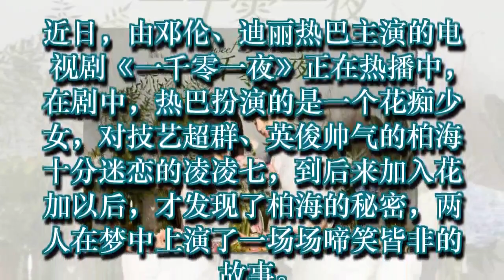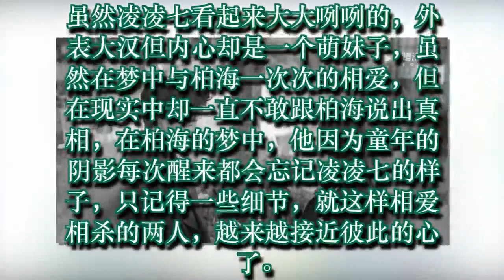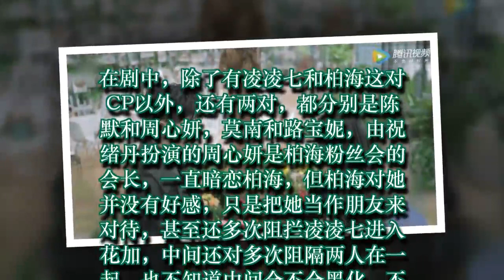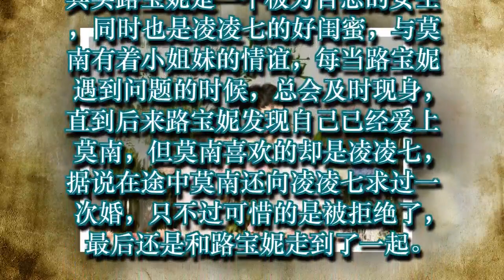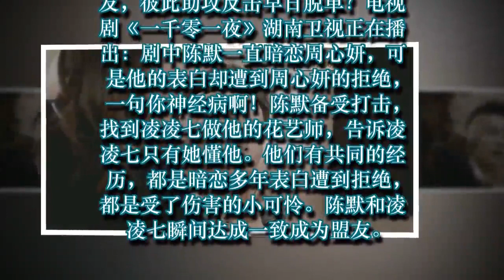一千零一夜》大结局，邓伦热巴终于修成正果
《一千零一夜》凌凌七陈默成为盟友，彼此助攻反击早日脱单？